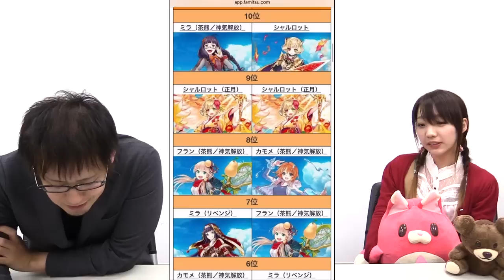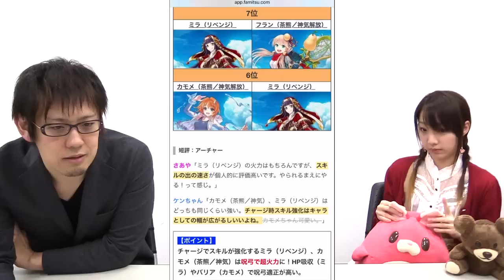『白猫プロジェクト』個人的なキャラランキングを語ってみました（2016年1月版）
『白猫プロジェクト』公式攻略データベースを運営している、ファミ通Appのケンちゃん、★3パンちゃんの声優、さあや(/・ω・)/たちが白猫でいろいろやっちゃおう動画。

今回は神気解放を含めた個人的なキャラランキングを語ってみました。茶熊神気解放って上のレベルでバランスが取れてますね。